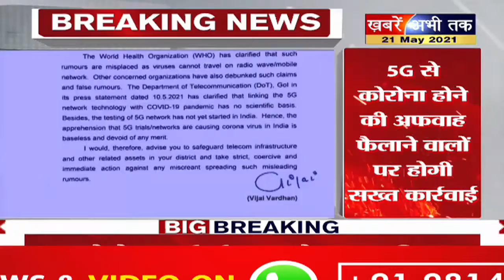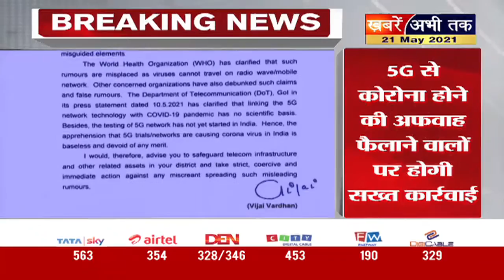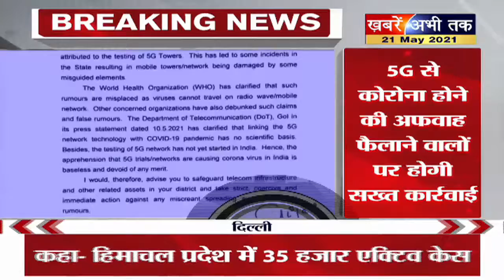5G से नहीं फैलता कोरोना ! | Nasir Hussain Qureshi | Khabrain Abhi Tak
5G से नहीं फैलता कोरोना, अफवाह फैलाने वालों पर होगी सख्त कार्रवाई | Nasir Hussain Qureshi | KAT